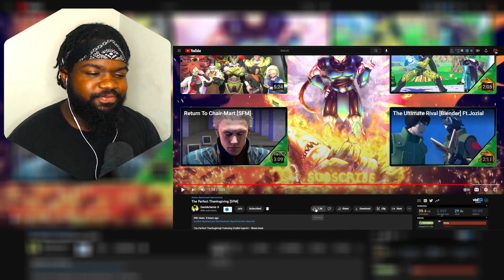Perfect Cell is so PETTY! The Perfect Thanksgiving @DevilArtemis Reaction